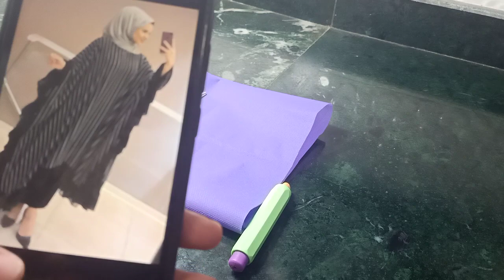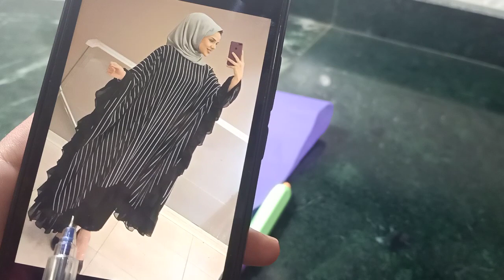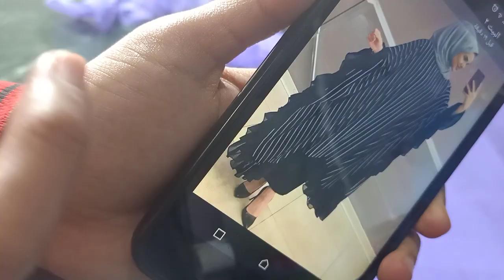لبس العيد ورمضان طريقة أشيك تونيك بكورنيش (عبايه استقبال) في عشر دقايق 😍👍👍👍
هتتعرفي طريقه عمل تونيك طويل ، وعبايه استقبال، ودي عبايه رمضان بكورنيش شيك جدا وفي عشر دقايق بس
 القماش المطلوب الطول مرتين ،